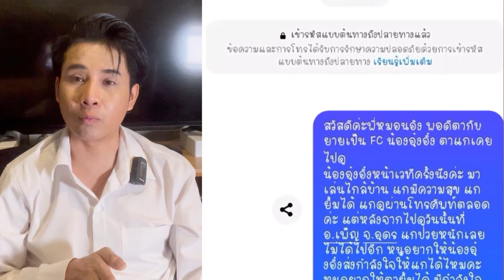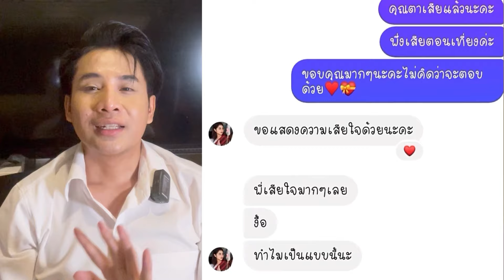ด่วน‼️ล้านแตก ผู้บ่าวคนแรก ทุบสถิติมาตรฐานอุ๋งอิ๋ง สำเร็จ วิวพุ่งเรื่อยๆ‼️